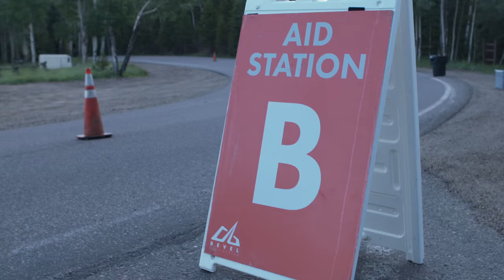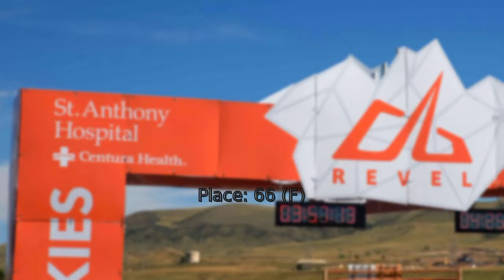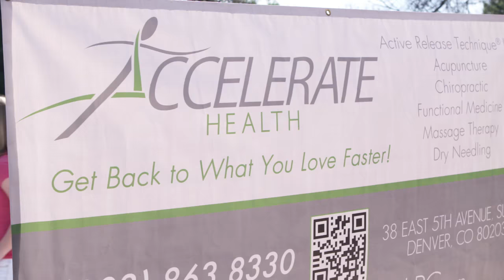2015 REVEL Rockies Marathon: Debbie Bassett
Debbie Bassett in the 2015 REVEL Rockies Marathon.